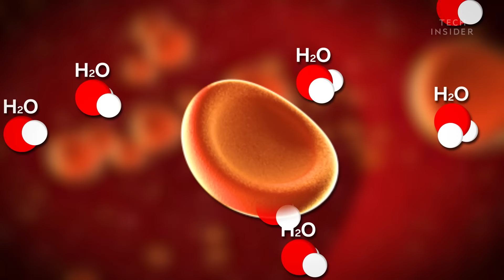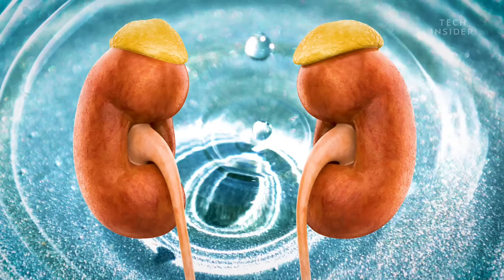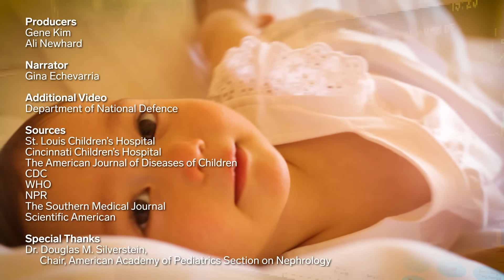Why Babies Can't Drink Water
While drinking ample amount of water is generally good health practice for adults, it can be deadly for newborn babies. It turns out, just a few ounces of water can be too much for an infant to handle, resulting in water intoxication that can even be fatal.

Following is a transcript of the video:

While adults need a constant reminder to drink more and stay hydrated, it's a different story for newborn babies. Their bodies aren't developed enough to consume even a few ounces of water, which in extreme cases could be fatal. Following is a transcript of the video.

There is a time in every person’s life when drinking water is deadly. Even as much as a few ounces is enough to kill.

The average, healthy adult is made up of 55-60% water. The average baby, on the other hand, is roughly 75% water. And that difference is why babies shouldn’t drink water before they’re at least 6 months old. Not from the tap, or a well, or a spring. Plain water is just plain off limits.

You see, everyone’s kidneys have a limit to how much water they can handle. Break that limit, and the excess water will back up into your bloodstream, where it dilutes the salt, or sodium, in your blood.

Once your blood dips below 0.4 ounces of sodium per gallon, you’re at risk of a condition called Hyponatremia. It happens when your cells try to return sodium levels to normal by absorbing the extra water and swell up like a water balloon in the process, causing complications like confusion, vomiting, and muscle spasms.

Hyponatremia is common in marathon runners who drink too much, too fast during a race without also providing enough sodium to balance out their blood. And if you keep drinking, that excess water will eventually reach the cells in your brain. By this point, you have a dangerous case of water intoxication, which affects roughly 200,000 Americans each year.

It occurs when your brain cells swell, which builds up pressure inside your skull. That can lead to seizures, brain damage, and — in severe cases — death.

But don’t worry, dying from water intoxication is extremely hard for a fully-grown human. An adult would have to drink 2.5-5 gallons every few hours to reach that point.

But for newborns, it’s a different story. Their kidneys are about half the size of an adult’s. So, they can’t hold much water to begin with, and it takes just a few ounces to cause problems.

On top of that, their kidneys aren’t developed enough, yet, to properly filter water. So, any water that enters their body ends up in the circulatory system, where it dilutes their blood, and increases their water content by 7 to 8%.

But it’s not just drinking straight H2O that poses a threat. In fact, most cases of water intoxication in infants don’t even involve a glass of water. A common mistake is when people dilute baby formula TOO MUCH, by accident, or when parents dunk their infants up and down in a swimming pool, and in the process, the infant gulps in too much water.

It’s important that if your baby is showing signs of water intoxication that you take them to the hospital immediately, where a doctor will likely provide some form of fluids, like intravenous saline solution, to bring the infant's sodium levels up to normal.